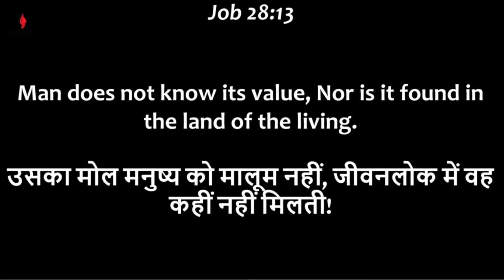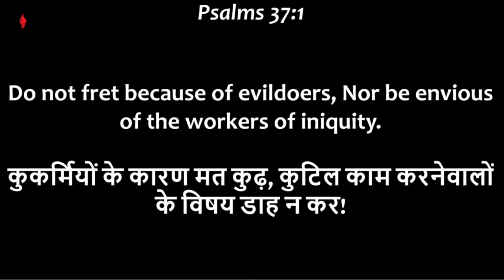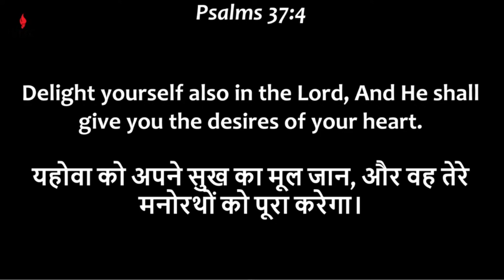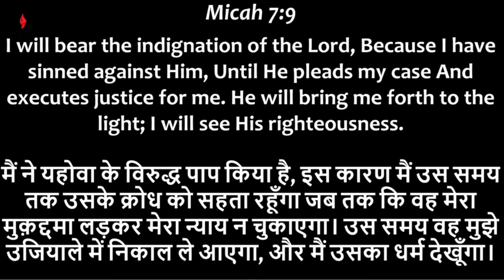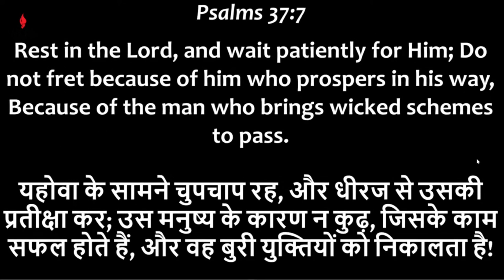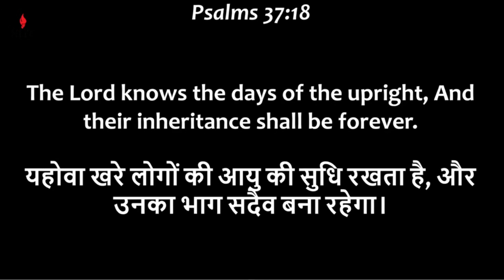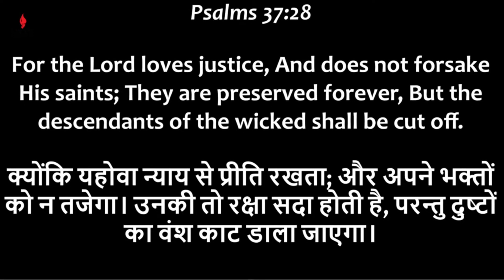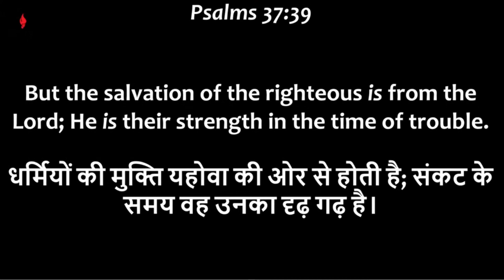A WORD OF WISDOM | DR. KC THOMAS | NLFC | LIVE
Brother KC Thomas sharing on "A WORD OF WISDOM"

Be blessed .